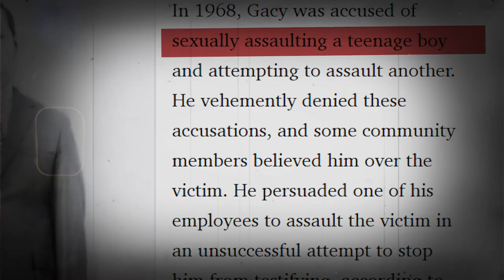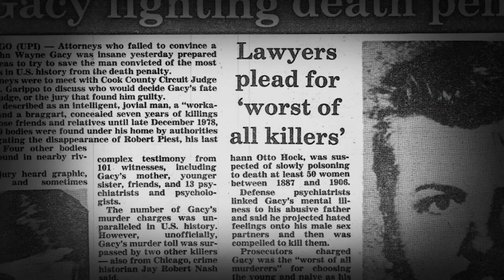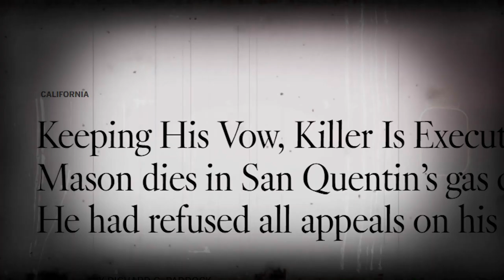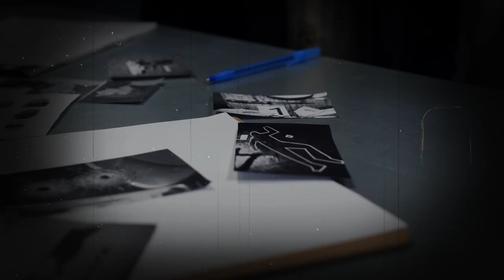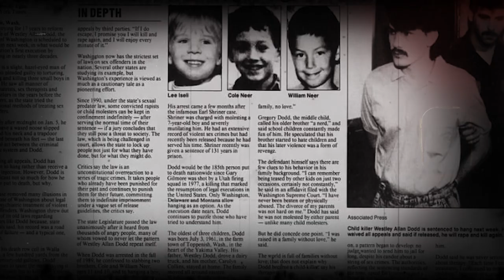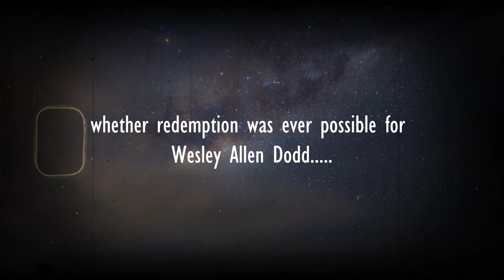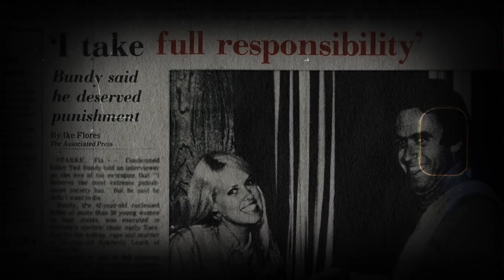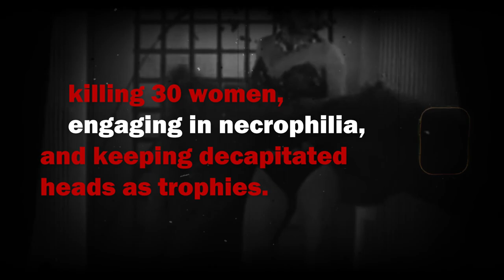What The Last Day of Death Row Looks Like For Prisoners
How The Last Day of Death Row Looks Like For Prisoner. A video Documentary on Notorious Prisoners their method of execution, and their last meals.

00:00 Introduction
00:41 John Wayne Gacy
03:39 David Mason
06:17 Gary Gilmore
08:39 Carlton Gary
11:28 Wesley Allen Dodd
13:43 Ted Bundy